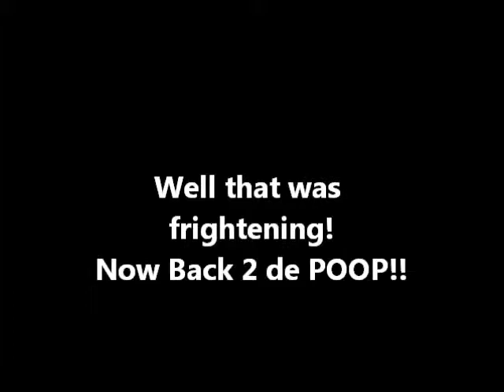YTP The Hyeperforce's Quest for Censored Gems and Stuff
The Hyperforce tries to stop the Resurrection of Weegee, later, they discover a strange (seemingly harmless) alien on Ranger 7 while searching for Censored Rocks!

Oh the ingeniously edited Humanity!